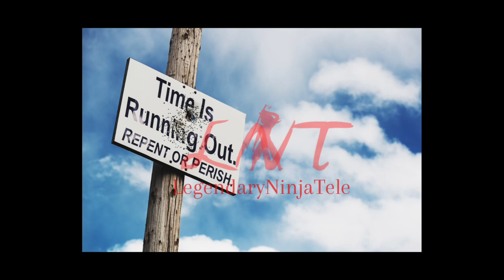Garfield Dixon AKA Major Mackerel admits that he r@pe because he had a hard time getting vagin@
Major Mackerel the Jamaican dancehall artist admits to s*xually assaulting both men and women with no remorse for his actions. He has faced no Penalties and should be brought to justice.
In Jamaica's society, it’s been normalized, so that makes him feel comfortable enough to come on national YouTube television to brag and boast about r@pe. A well-known fact in the dancehall space. Many of them did it and some are still doing it until today, but he is the sensible one to come and admit it. LET'S CALL OUT MAJOR MACKEREL AND BRING HIM TO JUSTICE! teachdem majormackerel dancehall educational legendaryninjatele @vickyvictory1